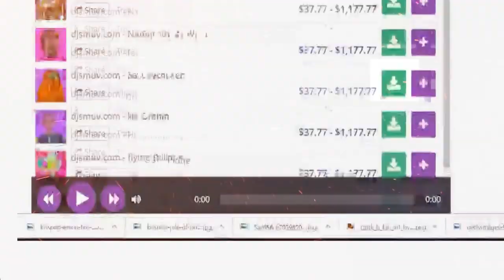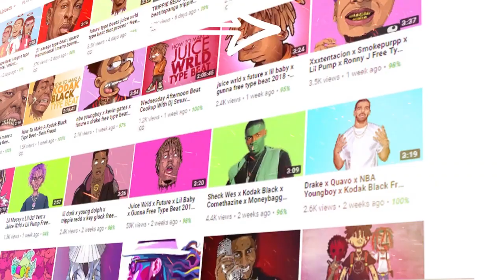free nba youngboy type beat lil baby instrumental 2019 - grippin grain